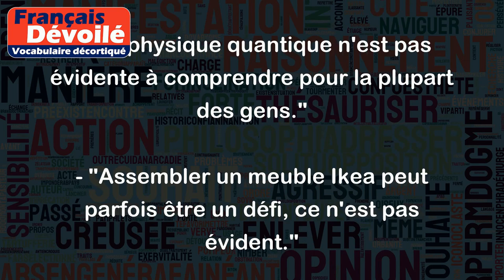Ce n'est pas évident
L'expression "ce n'est pas évident" signifie que quelque chose n'est pas facile à comprendre, à réaliser ou à résoudre. Cela implique que la tâche peut être difficile, compliquée ou nécessiter des compétences particulières.
Par exemple :
- "La physique quantique n'est pas évidente à comprendre pour la plupart des gens."
- "Assembler un meuble Ikea peut parfois être un défi, ce n'est pas évident."
- "Résoudre cette énigme n'est pas évident, il faut être très astucieux."